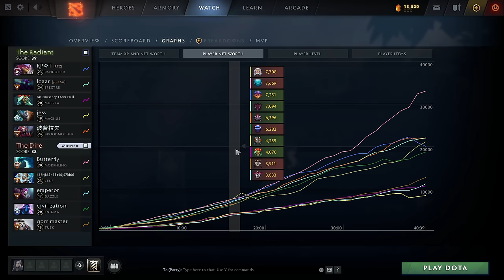QUINN tipped SATANIC Too Early...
In todays video Im showing you a replay of Satanic playing 30 tier grandmaster morphling against Quinn on pangolier in the new patch 7.34e dota 2 hope you enjoy!